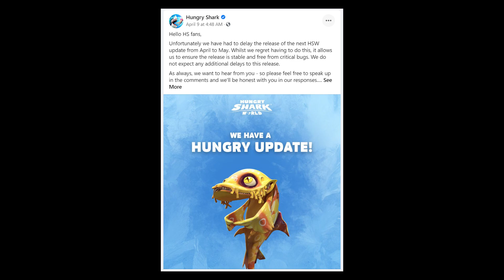MAY UPDATE CONFIRMED!!! (HUNGRY SHARK WORLD)